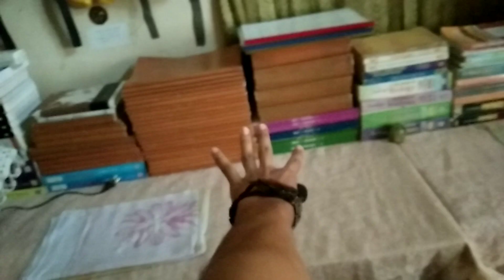ভাল লগা সময়বোৰ // Traveling Vlog with My friends - হাঁহি হাঁহি পাগল হৈ যাব 😂😂কাক কি বুলি জোকোৱা হয় ?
Do you want to enjoy such vlog like videos, then follow this page. and please share it also.🤗🤗🤗

traveling desi,
traveling whatsapp status,
traveling status,
traveling mondayes,
traveling mondays,
craze,
craze cite vlog,
craze cite vlogs,
traveling song,
friends,
friends reunion,
friendship songs,
friendship status,
friendship whatsapp status tamil,
new video,
new vlog,
morigaon vlog,
old friend,
cycle,
cycle race,
cycle se aaya gori cycle se re,
cycle stunt,
cycle cycle,
cycle cycle mari sonani cycle,
assamese vlog,
comedy video.